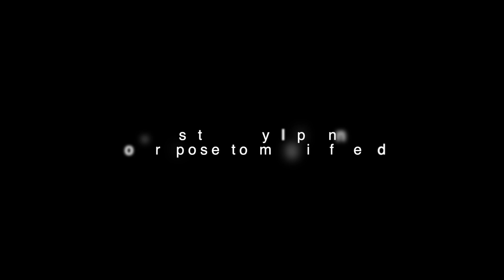Our Proposal Story - Why I asked her to marry me | Ghana Nigeria proposal story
On 9th November 2019, Ehimah proposed to Naa on her birthday in the most unconventional way.

In this video, he shares his thought process on deciding to marry Naa.